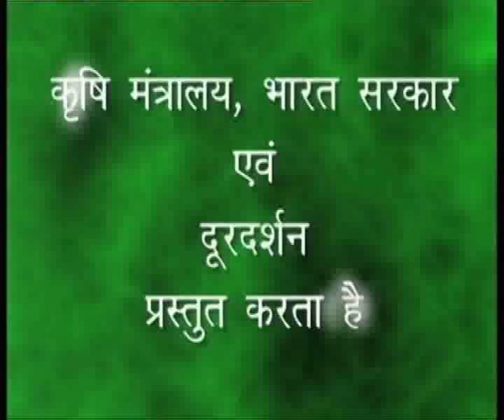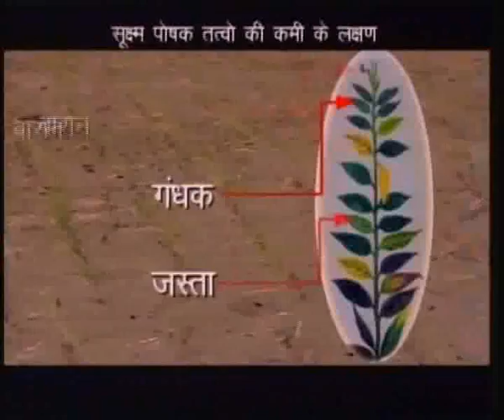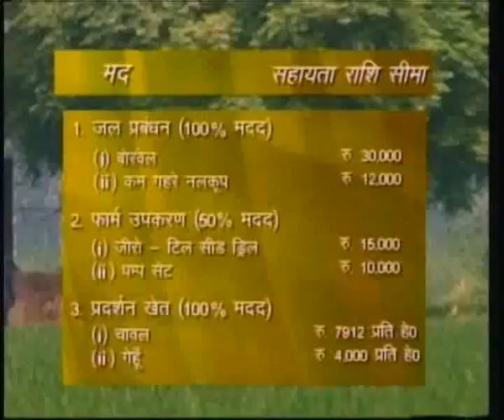krishidarshan doordarshan lucknow episode13